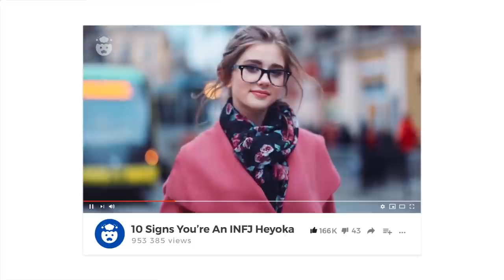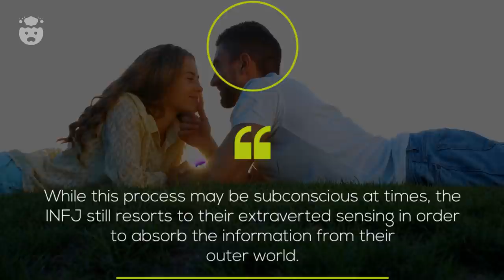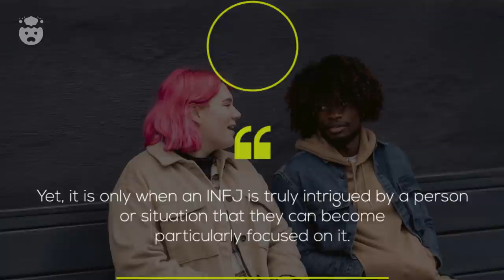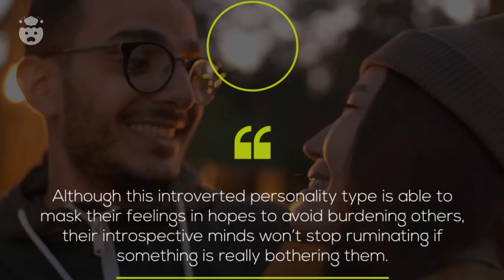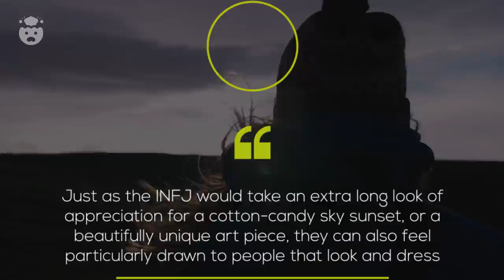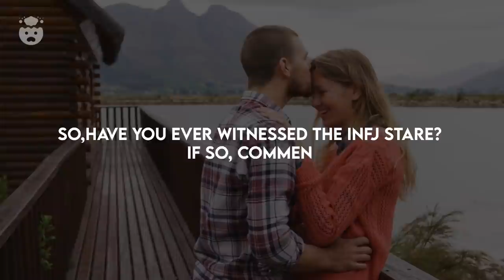5 Reasons Behind The Intense INFJ Stare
5 Reasons Behind The Intense INFJ Stare - With deep introverted intuition as their most dominant function, the rarest personality type INFJ it's no wonder why they're notorious for the classic INFJ stare.

When the INFJ eyes stare at someone, they're either deeply analyzing or lost completely in their complex INFJ minds - not paying attention to what they're looking at, at all. A true INFJ habit that they hardly notice can be so obvious to outsiders - and you'll know what we mean if you've experienced an INFJ stare into your soul - especially if it was an INFJ death stare in particular.